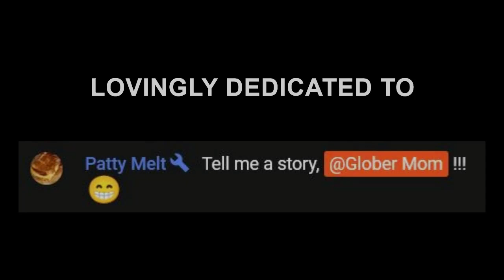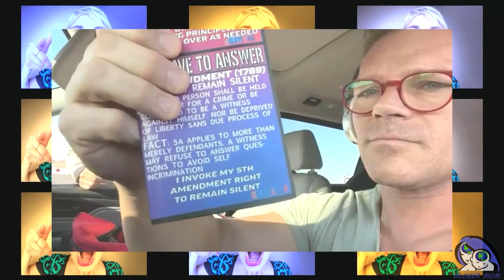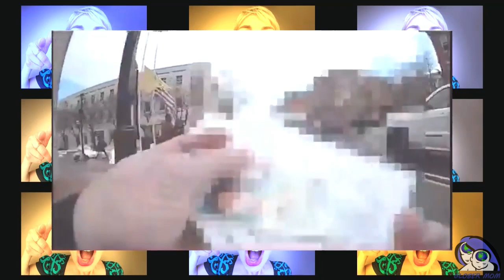What the Hell "karen?!" - Ep. 77 Throwback To Ep. 48 Sovcit Edition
This is a weekly satirical take on entitled people and was done for a segment of The Weekly Derp that started on the now defunct Sit Down With the Debunkers channel. Enjoy!